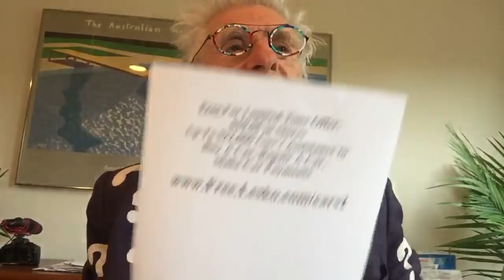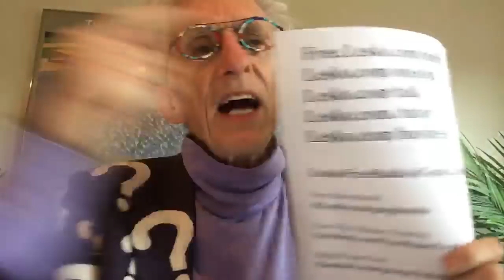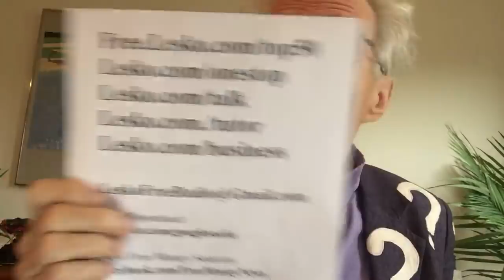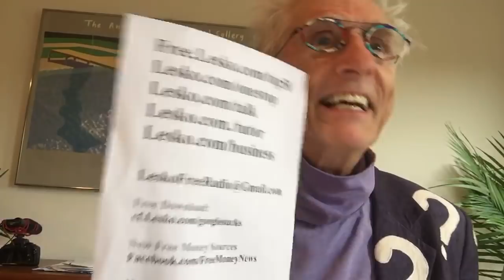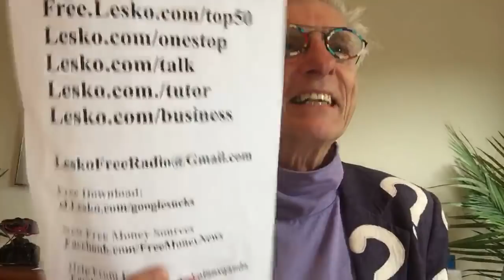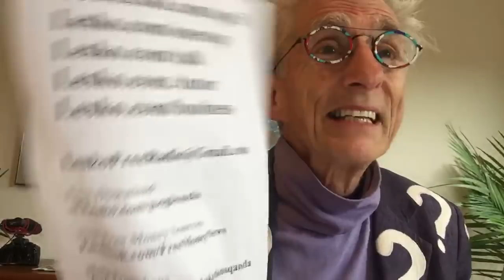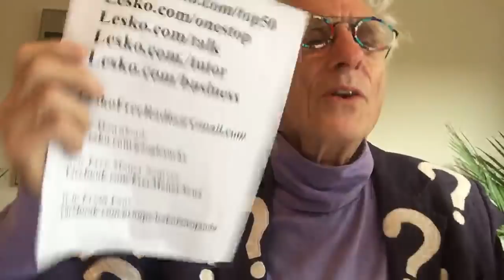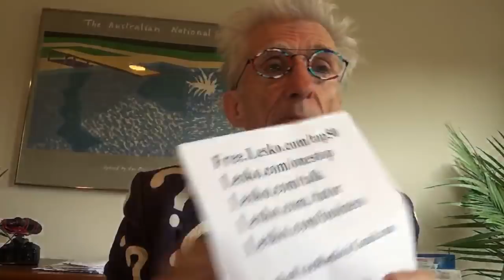Get $20,000 Free gov’t money to fix car, home, teeth, career. Free.Lesko.com/cars2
Free.Lesko.com/top50
Lesko.com/onestop
Lesko.com/talk
Lesko.com./tutor
Lesko.com/business

cf.Lesko.com/googlesucks

New Free Money Sources
Facebook.com/FreeMoneyNews

Help from Fans
Facebook.com/groups/leskofansqanda